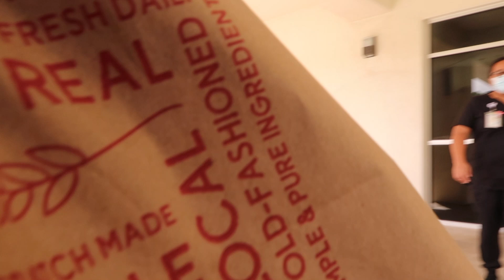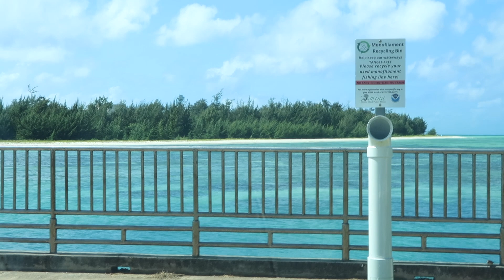We Have A Serious Problem...